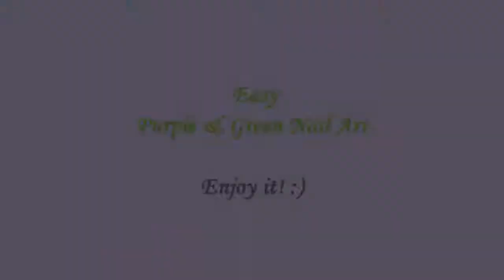Purple & Green Nail Art - Easy Flower Nails & No Tools French Manicure Idea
2 Easy Purple & Green Nail Art: In today's video I make dotting tool flower nail design and give you a French manicure idea by using no tools.

After applying base coat I paint my nails pastel purple, the thumb nail is dark purple... For the French tip we need only nail polish brush, for the floral pattern two headed dotting tools..
Tell me which one is your favorite one. Thank you!

/I didn't use top coat for this nail art, these polishes are so shiny/